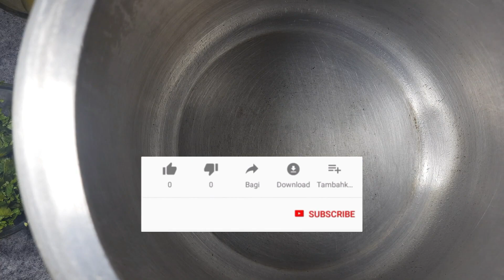See What Happens If You Don't Use Nvaratri Special Prashad Recipe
नवरात्री में माता रानी को प्रसाद में क्या चढ़ाये | जन्माष्टमी पर क्या बनाये

Do you want to know नवरात्री में माता रानी को प्रसाद में क्या चढ़ाये or जन्माष्टमी पर क्या बनाये. Watch this video till end to know all about it.

Your Questions, Solved in This Video:

- dry kala chana recipe
- black chana halwa puri
- black chana with poori
- durga ashtami prasad
- navratri prasad recipes
- 3 best Navratri vrat recipes